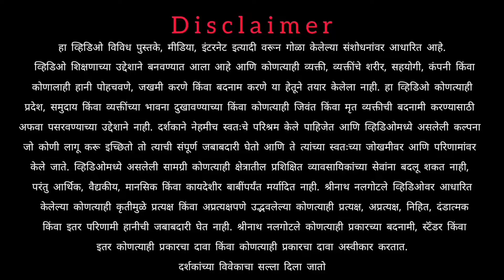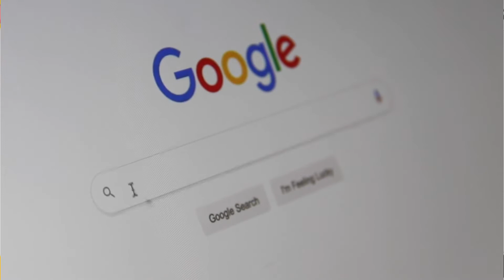व्यवसाय करावा तर असा | व्यवसाय कोणता करावा | व्यवसाय कसा असावा | By Shrinath Nalgotle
मोफत व्यवसाय मार्गदर्शनासाठी आत्ताच कॉल करा - 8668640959

In this video you will learn about business all functions
this video will help to start a business and we take examples of successful brands lessons to learn

Hi I Am Shrinath Nalgotle Business Consultant Bada Business an Initiative By Vivek Bindra

For Free Business Consultation From Expert Of Team Vivek Bindra Just Click Here And Register For Free